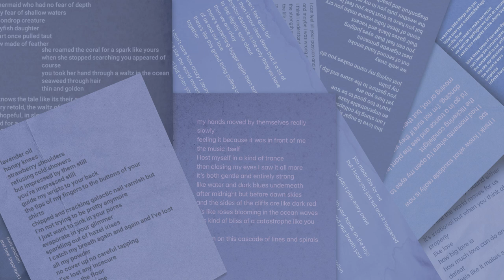Symbiose - Her Words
Through all times. During nights, days, dawns and dusks. I saw her words holding me like a lover could his other half. Under the tapping clouds her back lies on mine. I see the world blooming in less than a second. A second with her is a life.
I travel through the northern skies seeking for her and collecting a million kisses stolen from the skies so I can offer them to her afterwards. And her words... Her Words are like knives transpiercing my heart. They are the most touching things I have ever gotten to meet. They stay here, as her, as divine presences. She settled in the middle of my mind. As if it were a crowded street. But she sits in the middle. All my thoughts are passing by. Seeing her and passing and leaving. All like a ghostly train. But she stays here, enlacing her arms around my chest while my kisses are painting the top of her hand. This is all about her. And her words. But sometimes they aren't even needed. Sometimes simply watching her in the eyes for hours appears as a bliss. She tells me a thousand tales. All about us. This is her. These are her words.

Dedicated to Chloe M.

This is my newest mini secret EP. I hope you can all enjoy it. The next step is my album coming sooner than ever
I will also now be performing live concert on the Plateform Sessions so I added the link.

Connect with Symbiose :
And to have all these links here is a general one

It will be said a bit later but :
For the Her Words collage it is all made by J. A;
And the original artwork for the "A Heartfelt Letter" EP is made by Benthe W. So pleaaase give them a lot of credits and support x

One of my greatest helper here is J. A.
She is a photographer, photo editor, video editor and artist in general.
If you want to contact her you need to contact Symbiose, via social medias or via Symbiose's pro e-mail.
She is a superb artist, always bringing her own style and delicacy to what she does. She is devoted to her work and gives the best quality you could ever imagine for anything. It's always a pleasure to work with such people because we always have the same ideas and always manage to agree about our propositions. And she also always helps me to get you all the best quality possible for the videos that you are watching, without her it would be totally different honestly. Thank you very much J. I love you a lot x

Symbiose's Profile picture was entirely drawn by by Benthe W.
You can find her with these links :
Oh what an artist ! It's a real luck to be surrounded by some of the most talented people on the planet. With a limitless talent that never ceases to impress. She brings her own touch to her art and really creates an whole new style around her. Her art is a deeply touching thing that needs to be seen. She is also Symbiose's art director and is one of the most organised person we could find haha. She helps so much more than you can think and she gives the wisest advices, just as the Moon would. Thank you Benthe. I love you a lot x

Stuff used here :
Instrument : Yamaha YDP144
Recording application : Yamaha Smart Pianist

If you want to use my creations PLEASE ask me for my permission (by email or any other way to contact me) and GIVE ME AND THE OTHER ARTISTS credits, it's the least someone can do.

Also little disclaimer but I do not know music theory therefore I cannot write sheets for my music so I am really sorry...